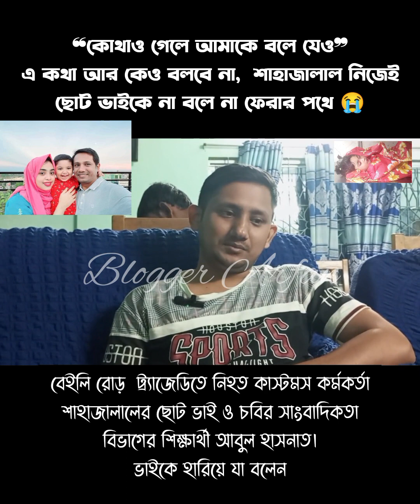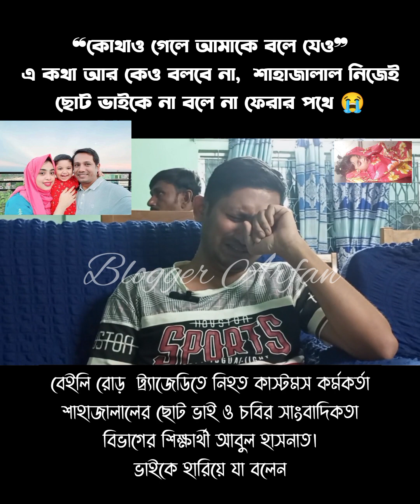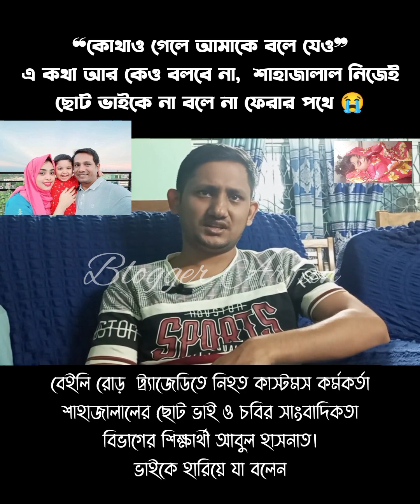❝কোথাও গেলে আমাকে বলে যেও❞ এ কথা আর কেও বলবে না, 😭বেইলি রোড় দুর্ঘটনা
❝কোথাও গেলে আমাকে বলে যেও❞
 এ কথা আর কেও বলবে না,  শাহাজালাল নিজেই
ছোট ভাইকে না বলে না ফেরার পথে 😭

বেইলি রোড়  ট্র‍্যাজেডিতে নিহত কাস্টমস কর্মকর্তা
 শাহাজালালের ছোট ভাই ও চবির সাংবাদিকতা
বিভাগের শিক্ষার্থী আবুল হাসনাত।
ভাইকে হারিয়ে যা বলেন